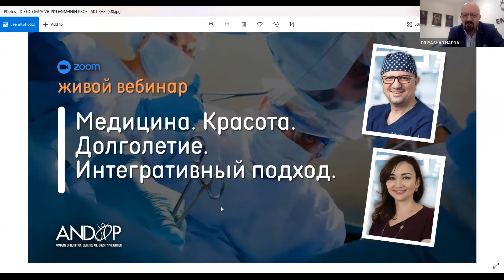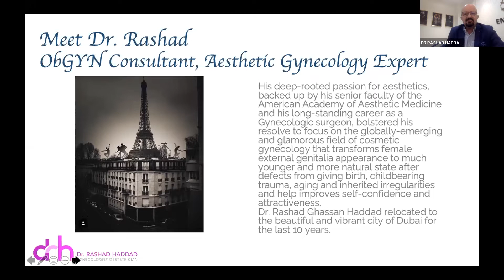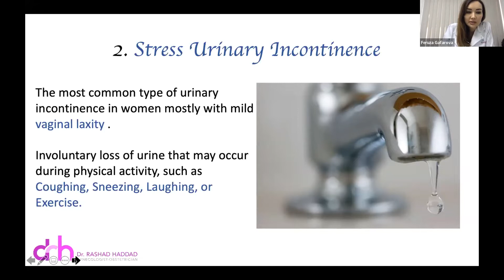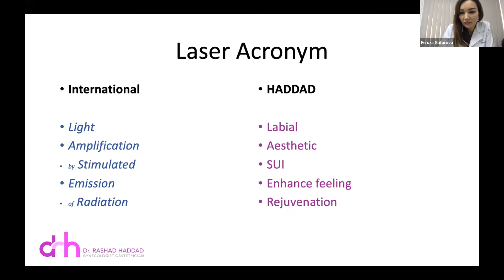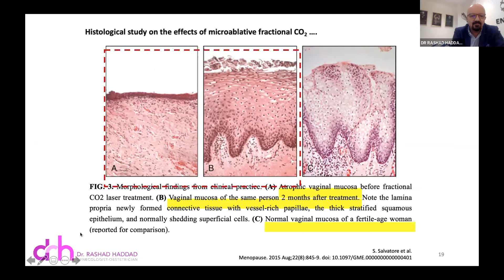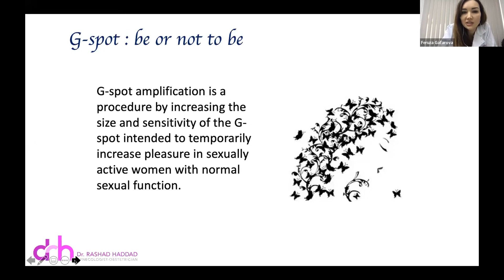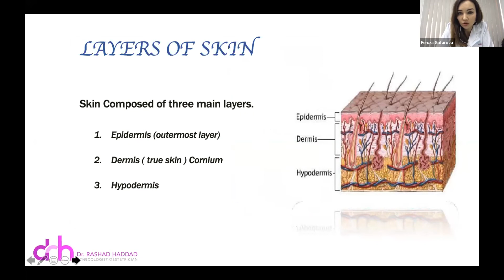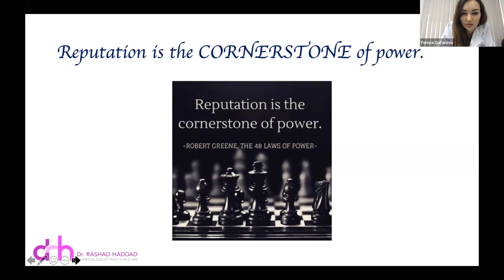Др. Рашад ХАДДАД | "Что нужно знать об эстетической гинекологии?"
Др. Рашад ХАДДАД
Специалист в области эстетической гинекологии
Международный эксперт по обучению Американской Академии Эстетической медицины (AAAM)